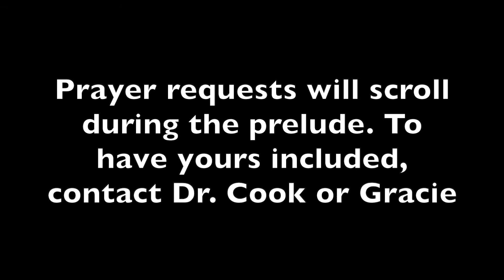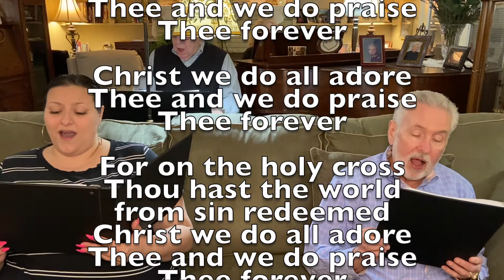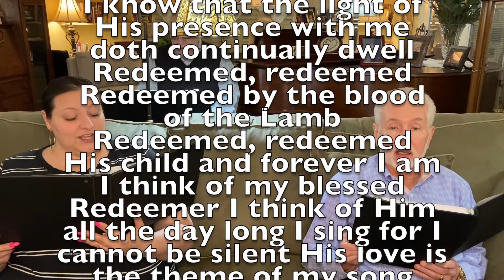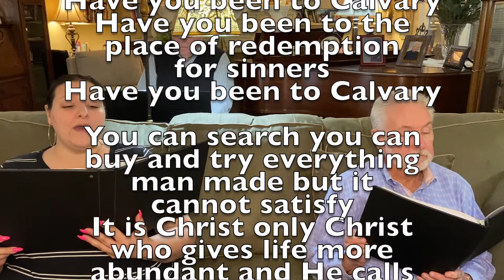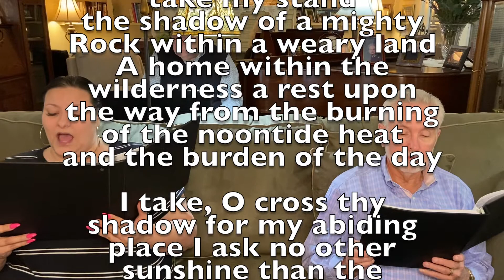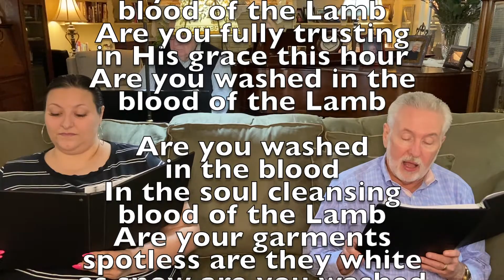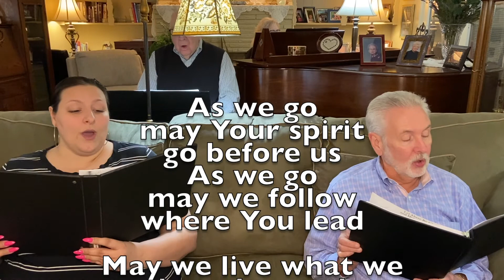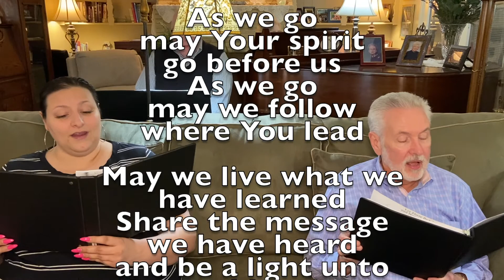Sunday Worship Service March 14, 2021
Worship:
Piano- Sherri Pope
Keyboard- Tommy Lander
Vocals- Tommy Lander/ Gracie Loveridge/ Sherri Pope/ Lonnie Pope

Sermon- Dr. Gary Cook
Sermon Series- The Mystery of Grace